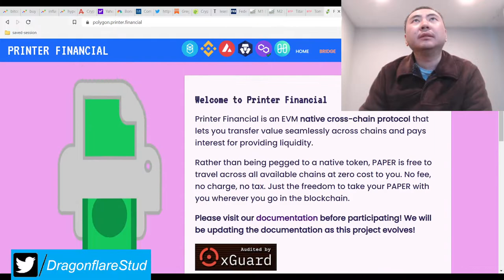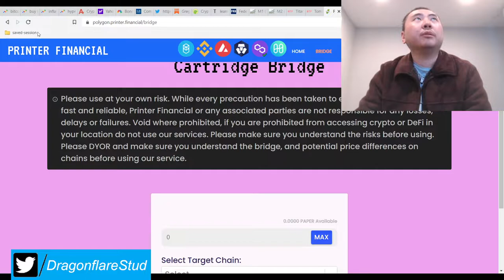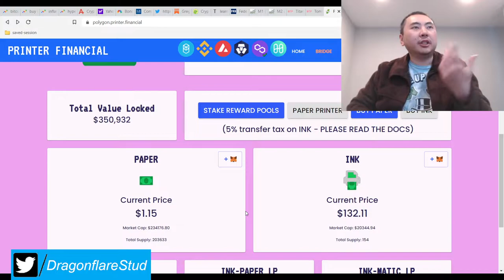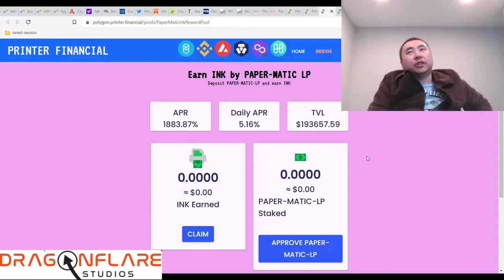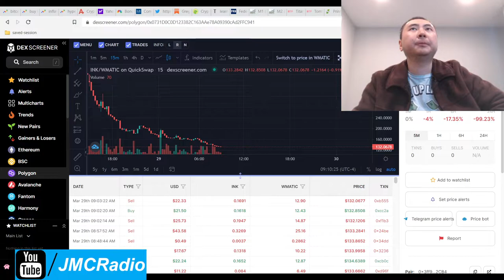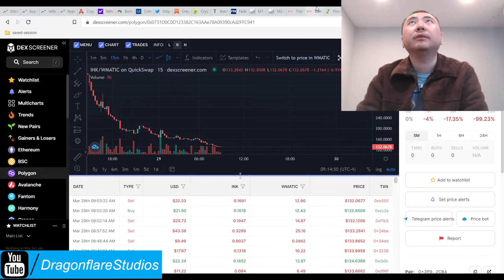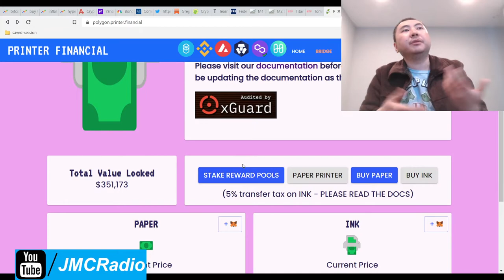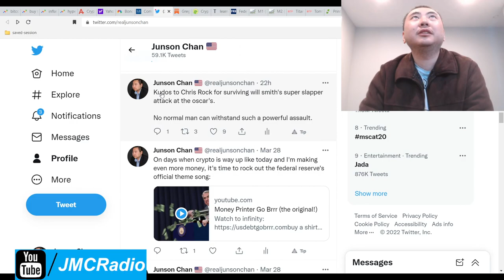Matic Printer Financial %5 - %49 Daily APR Tomb Fork - Earn Passive Income Online Defi Yield Farming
I farmed paper-matic lp and bridged it all back to bsc printer financial as my home chain to simplify. I made very nice profit and love this project.

At the rate printer financial is growing, maybe they should call themselves the central banks of tomb forks. They are *that* dominant.

V2 look is coming along with non-evm expansions as well. So printer financial is definitely going to be something I will happily accumulate 5 figures worth. Maybe even 6 figures worth if I am given enough time.

Come to think of it, on new launches, that's the best time to farm the heck out of the temporary 100% + aprs. Lucky you!

I also recommend using the bridge. That thing works beautifully. I'm still not sure what the gas station is but I'll worry about that later.